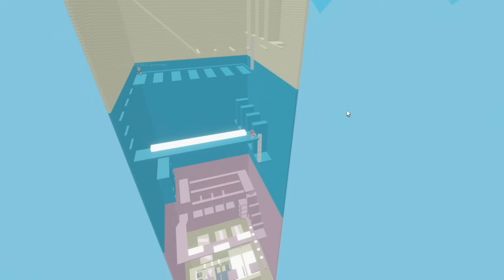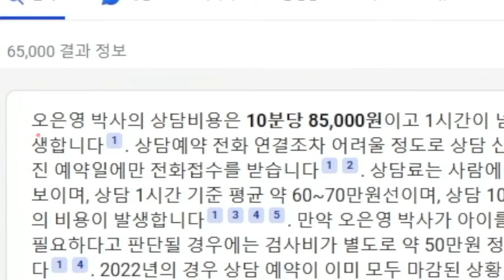금쪽이는 못 깨는 타워가 있다는 걸 아시나요? 오늘 도전 실패하면 오은영 박사님의 상담을 받도록 하겠습니다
악플은 노! 노! ❌

감사합니다.